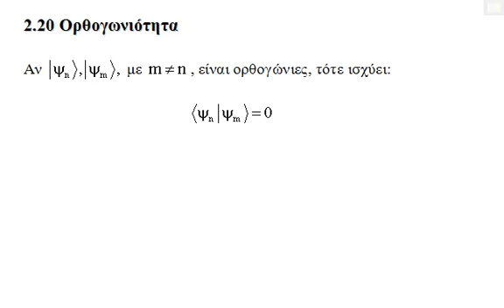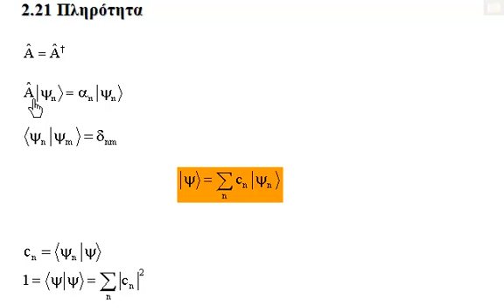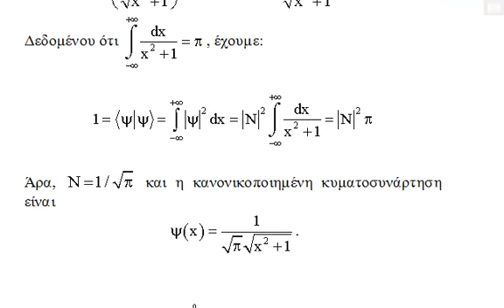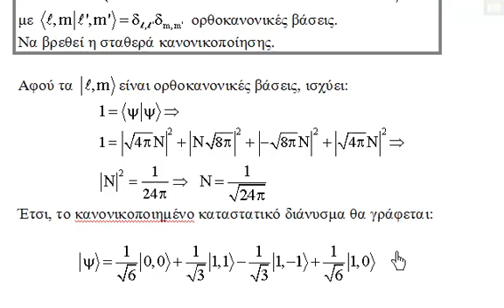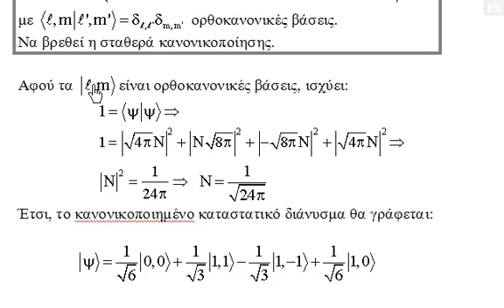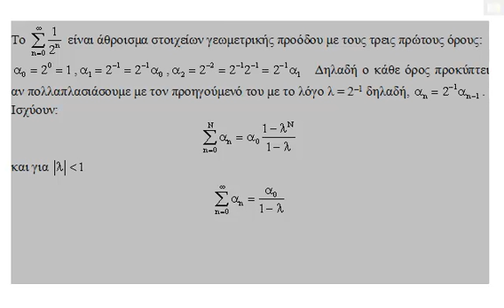Μαθήματα Κβαντομηχανικής ΙΙ qmii v012 ch02 - Κβαντομηχανική ΙΙ Πληρότητα